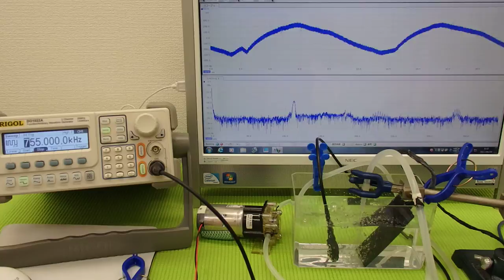超音波プローブの発振制御技術